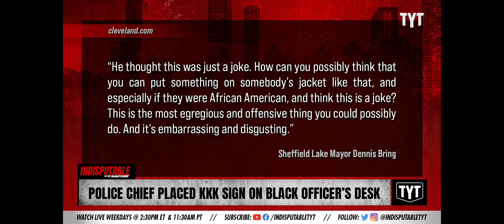Sha'Carri Richardson blew it! | WS Cops using new tactics | The Daily Read w/ Marcus Gentry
In this new age of social media we live in marijuana is a big thing many who smoke it don't feel as if they can become junkies and loose it all just like a crack, meth, or heroine smoker can! But you can and Sha'Carri Richardson blew her chances at the money bag by chasing the dope bag! She also blew her chance at becoming a legend in the Olympics! Also today we will go over new tactics Cops are using to avoid being outed on social media!

Every Business Need Cash To Expand. We Help Them Get It.
Freight Broker Training in 2020 will be the next big money maker out!

►Don’t_miss_this_opportunity_to_subscribe to MONEY MAKING BIZ

This is the official YouTube channel of money making biz MAKE SOME NOISE FOR THE SHOW! ❣️❣️
 💻 ★★★★★★★★★★★★★★★★Our Mission ?

◆ Discover Our Services Now●◆
This is the official Page channel of money making biz every updates will be here.!🔥🔥